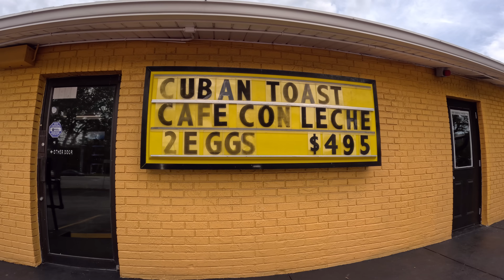I Went Uber Driving In Dangerous St. Petersburg "Pervert Park" NEVER AGAIN!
Uber Driving In St. Pete Florida absolutely SUCKS.